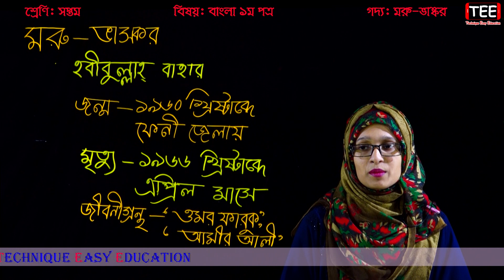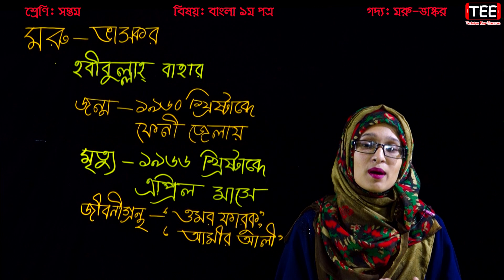মরু-ভাস্কর (গদ্য) || হাবীবুল্লাহ্ বাহার || Seven Bangla 1st Paper Goddo Maru Bhaskar || Class 7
মরু-ভাস্কর (গদ্য)
হাবীবুল্লাহ্ বাহার
Seven Bangla 1st Paper Goddo Maru Bhaskar
Class 7 Bangla 1st Paper Golpo Maru Bhaskar